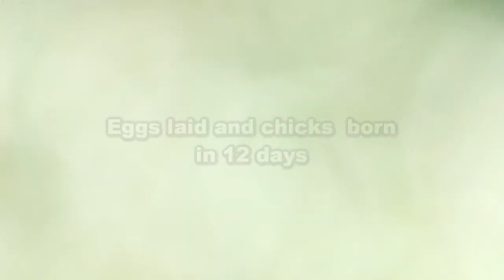Magpie robin nesting in Nest box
This film is taken in my terrace garden on 7th floor. Magpie robin had made nest in Artificial nest box for 3rd time.

This film shows how Artificial nest box are important in life of hole nesting birds.